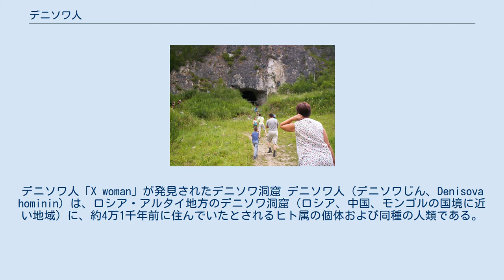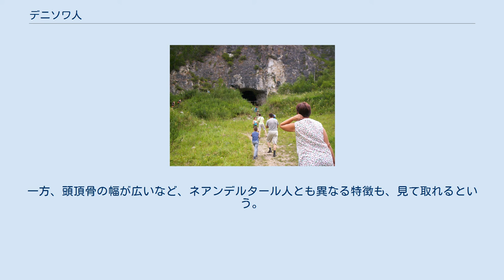デニソワ人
デニソワ人「X woman」が発見されたデニソワ洞窟 デニソワ人（デニソワじん、Denisova hominin）は、ロシア・アルタイ地方のデニソワ洞窟（ロシア、中国、モンゴルの国境に近い地域）に、約4万1千年前に住んでいたとされるヒト属の個体および同種の人類である。
デニソワ洞窟は、アルタイ地方の中心都市バルナウルから約150km南方に位置する。
2020年現在、正式な学名は存在しないものの、ホモ・サピエンスの亜種とされることが多く、暫定的にホモ・サピエンス・デニソワ（Homo sapiens ssp. Denisova）や、ホモ・サピエンス・アルタイ（Homo sapiens Altai）とも呼ばれる。
 ネアンデルタール人と並んで、我々現生人類であるホモ・サピエンス・サピエンス (Homo sapiens sapiens) とは、遺伝的に非常に近い化石人類である。
また現生人類の一部（メラネシア人など）と遺伝子情報を部分的に共有する可能性が高いとされている。
 2008年にロシアの西シベリアのアルタイ山脈にあるデニソワ洞窟で子供の骨の断片が発見され、放射性炭素年代測定により約4万1千年前のものと推定された。
また、同じ場所で、大人の巨大な臼歯も発見されている。
 2010年3月25日付のイギリスの科学雑誌『ネイチャー』（Nature）において、マックス・プランク進化人類学研究所の研究チームは、発見された骨のミトコンドリアDNAの解析結果から、デニソワ人は100万年ほど前に現生人類から分岐した、未知の新系統の人類だったと発表した。
DNAのみに基づいて新種の人類が発見されたのは、科学の歴史上初めての事である。
 2019年4月11日付けで学術誌『Cell』に発表された論文によると、デニソワ人には独立した3つのグループが存在し、このグループの内の一つは、ネアンデルタール人とデニソワ人の違いくらい、他の2グループのデニソワ人と異なっていることが示唆されている。
 2010年12月23日、マックス・プランク進化人類学研究所などの国際研究チームにより『ネイチャー』に論文が掲載された。
見つかった骨の一部は5 - 7歳の少女の小指の骨であり、細胞核のDNAの解析の結果、デニソワ人はネアンデルタール人と近縁なグループで、80万4千年前に現生人類であるホモ・サピエンスとの共通祖先からネアンデルタール人・デニソワ人の祖先が分岐し、64万年前にネアンデルタール人から分岐した人類であることが推定された。
デニソワ洞窟は、ネアンデルタール人化石発見地のうち最も近いイラク北部シャニダール遺跡から、約4000 kmの距離を隔てている。
メラネシア人のゲノムの4-6%がデニソワ人固有のものと一致することから、現在のメラネシア人にデニソワ人の遺伝情報の一部が伝えられている可能性が高いことが判明した。
この他、中国南部の住人の遺伝子構造の約1%が、デニソワ人由来という研究発表も、スウェーデンのウプサラ大学の研究チームより出されている。
ネアンデルタール人と分岐した年数も、35万年ほど前との説も浮上している。
ジョージ・ワシントン大学の古人類学者のブライアン・リッチモンドは、デニソワ洞窟で見つかった巨大臼歯からデニソワ人は体格はネアンデルタール人と同じか、それよりも大きいとみている。
 ネアンデルタール人やデニソワ人はその後絶滅してしまったが、アフリカ土着のネグロイドを除く現在の現生人類遺伝子のうち数%はネアンデルタール人由来である。
中東での現生人類祖先とネアンデルタール人との交雑を示す研究成果は2010年5月に発表されているが、2010年12月にアジア内陸部におけるデニソワ人とも現生人類祖先は交雑したとする研究結果が出たことから、この結果が正しければ、過去には異種の人類祖先同士の交雑・共存は通常のことだった可能性が出てきた。
 なお、アジア内陸部でデニソワ人と交雑した現生人類祖先は、その後、長い期間をかけてメラネシアなどに南下していったと考えられる。
また、中国方面に移住したグループは漢民族となり、高地に移住したグループはチベット人となったともされる。
 発見された化石が少ないことから、現生人類との関連などは今後の研究により変更される可能性もある。
デニソワ人の体格などの外形、生活様式、人口などはこれからの研究が待たれる点である。
ただ、巨大臼歯からはがっしりした顎を持っていたことが推定されている。
 2018年8月22日、古遺伝学者のビビアン・スロンは2012年...